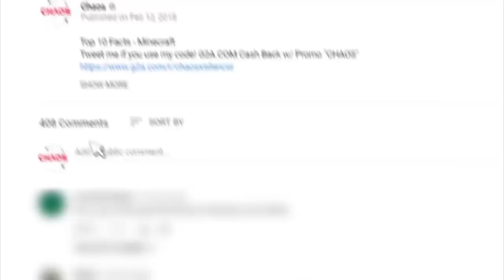Top 10 BEST YEARS in Gaming History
About Chaos:
Welcome to Chaos, previously known as Chaosxsilencer. Home to video game Top 10's, Top 5's, Fortnite, MW4, BO4, GTA 6, COD, Call of Duty, MW4, Apex Legends and Easter Egg videos and much more!